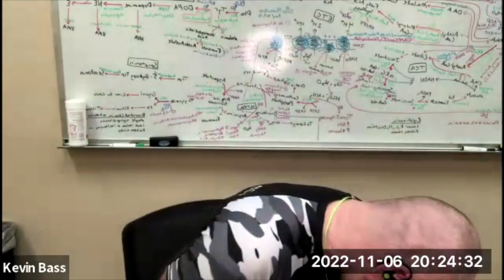#1. Kevin Folta: glyphosate, Roundup Ready, Monsanto, GMOs, biotech, and science communication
In this video, I talk with Kevin Folta about glyphosate, Roundup Ready, Monsanto, GMOs, biotech, and science communication. We talk about some of the current controversies in agricultural science and try to explain how they came to be.

For more, find me at:
PODCAST The Kevin Bass Show

V8KTZKQAYT7JIEXY